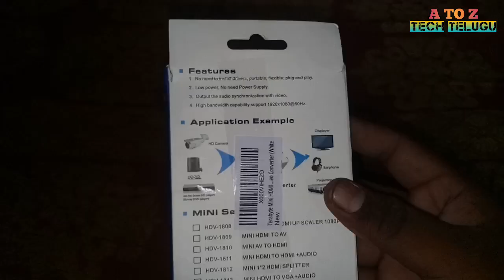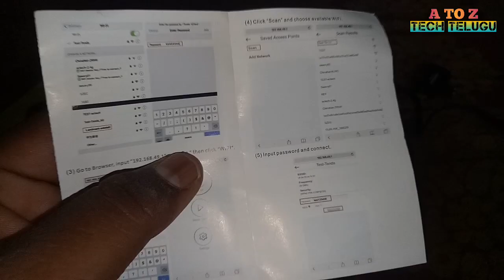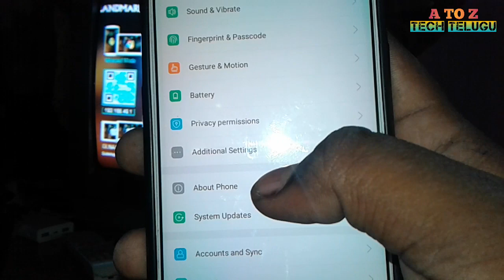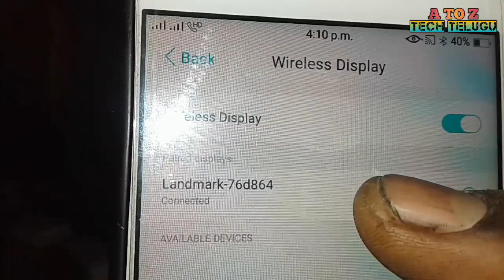HDMI 2 AV COVERTER & CHROME CAST || UNBOXING|| REVIEW